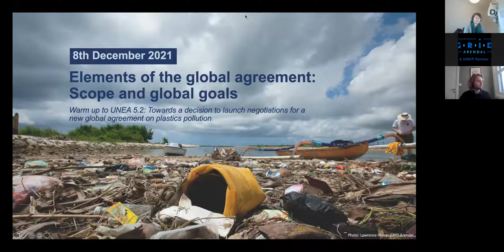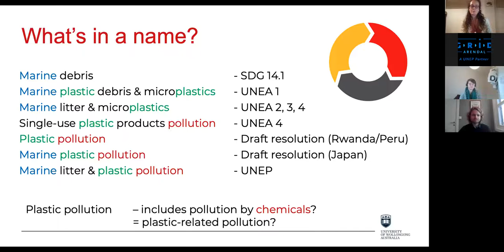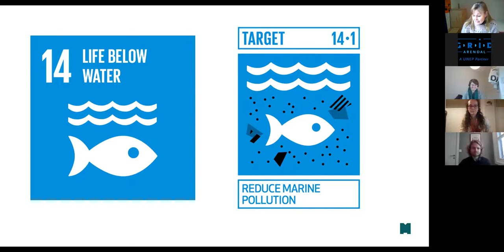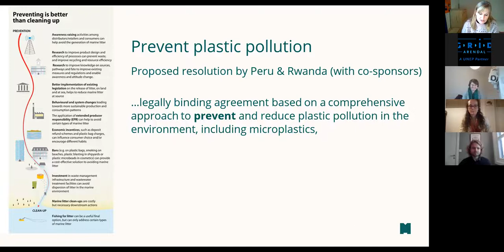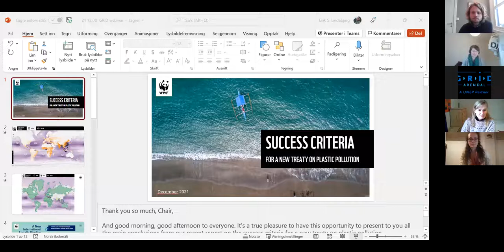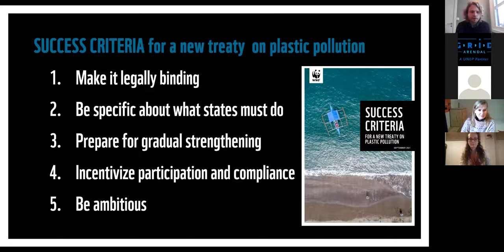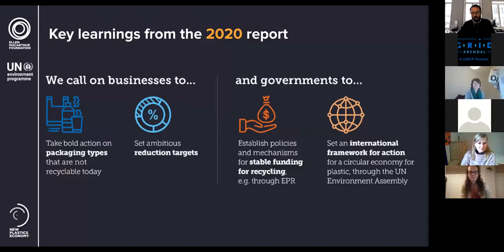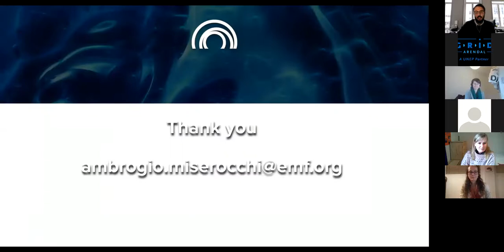Elements of the global agreement: Scope and global goals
“Marine plastic litter”, “marine debris”, “marine plastic pollution”, “ocean plastic pollution” – many different terms are used when we discuss the scope of a new global agreement.  What is the problem we want to tackle? Are these different or similar names for the same problems, but different in terms of solutions or not really?  The scope of the new agreement will be key to ensure that it becomes an effective and ambitious tool. This webinar discuss issues related to the scope of a new agreement, as well as links to global goals and ambitions for a new agreement.

Presentations by:
Karen Raubenheimer, University of Wollongong
Silje Rem, The Norwegian Environment Agency
Eirik Lindebjerg, WWF
Ambrogio Miserocchi, Ellen MacArthur Foundation

This webinar is part of the webinar series Warm up to UNEA 5.2 Towards a decision to launch negotiations for a new global agreement on plastics pollution. For more information about the webinar series, check out